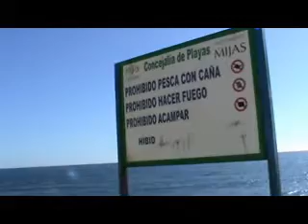muro complejo alhamar